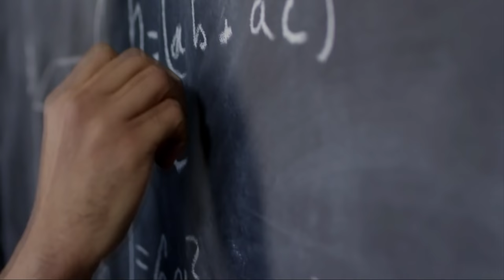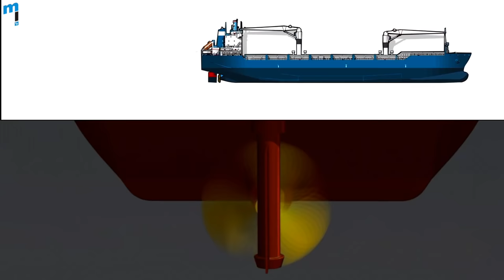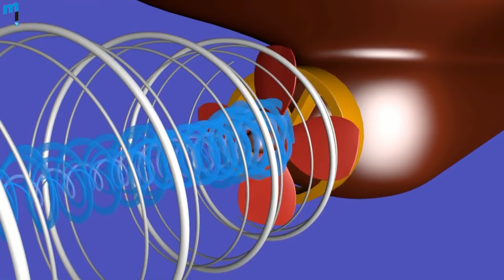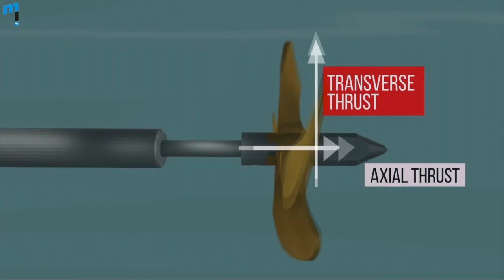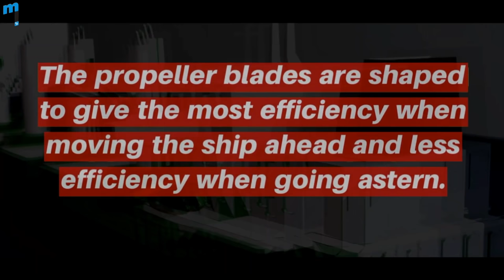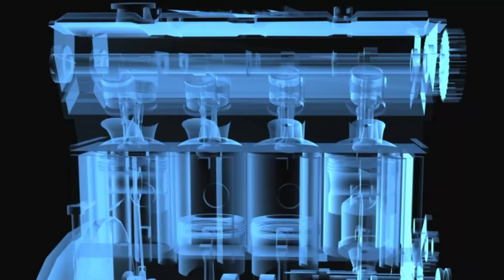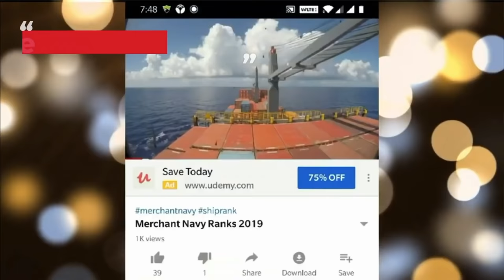Ship ka Propeller - Ship Propeller animation and working in Hindi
Ship ka propeller jahaj ka ek mahatvapurna hissa hain jiske karan ship aage ya peeche jata hain. Is video main hum ship propeller ka animation or working Hindi main dekhenge or ye samjhenge ke ship ka propeller kaam kaise karta hain.

Ship propeller thrust generate karta hain jiske karan ship aage ya peeche hota hain. Ship propeller jab ghumta hain to ship aage badhega ya peeche jaega uske blade ke pitch pe nirbhar karta hain.

Aiye is video main hum dekhe puri jankari - how does ship propeller work?